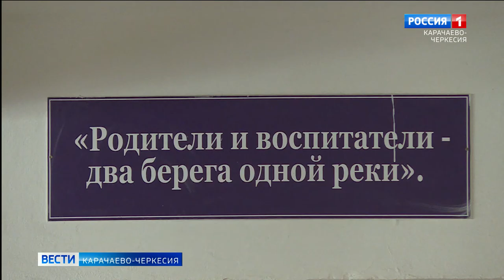Сотрудники "РусГидро"совместно с педагогами приступили к проведению уроков электробезопасности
Сотрудники Карачаево-Черкесского филиала "РусГидро" совместно с педагогами общеобразовательных учреждений приступили к проведению уроков электробезопасности. В первом квартале такие уроки уже прошли в школах Зеленчукского, Усть-Джегутинского и Карачаевского районов и поселка Правокубанский